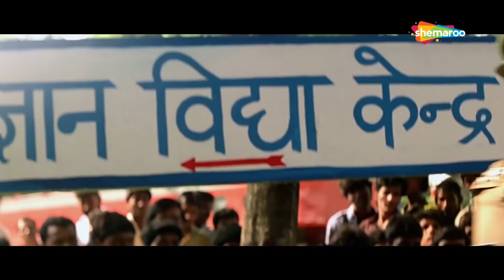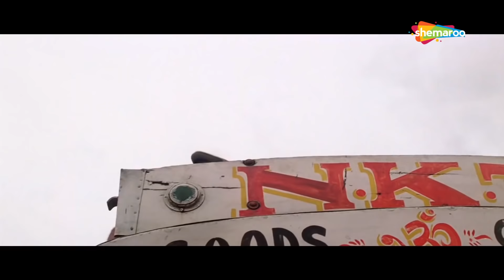ममता के प्यार के खातिर राजा ने दी कुर्बानी - MAMTA KULKARNI BLOCKBUSTER HINDI MOVIE - POPULAR MOVIE